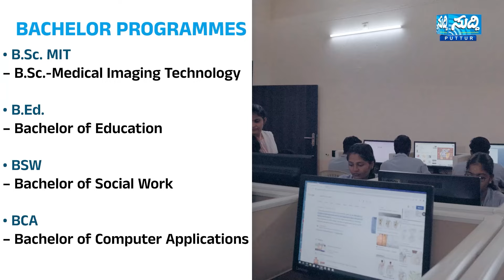ರಾಜಕೀಯ ಮಾಡೋದಿಕ್ಕಾಗಿಯೇ ಸುಮ್ಮನೆ ಹೋರಾಟ ಮಾಡೋದಲ್ಲ | ವಿಧಾನ ಪರಿಷತ್ ಸದಸ್ಯ ಐವನ್ ಡಿಸೋಜಾ ಪತ್ರಿಕಾಗೋಷ್ಠಿ